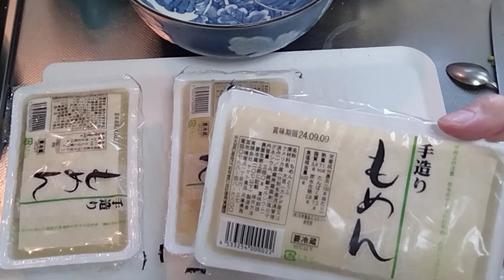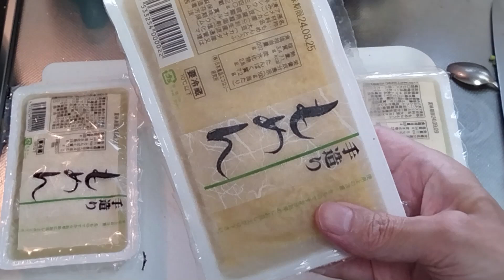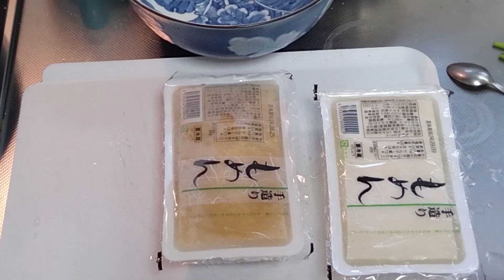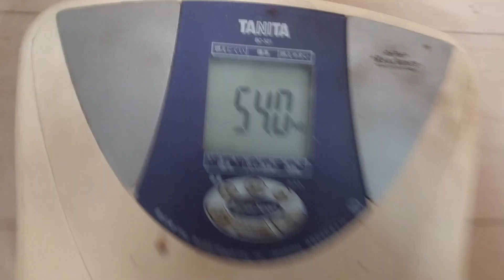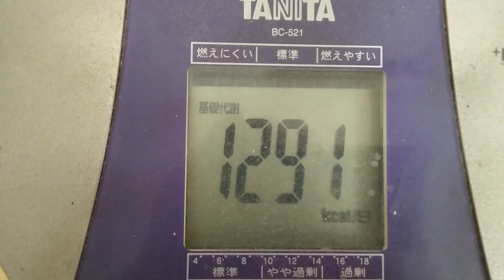【豆腐レシピ】業務スーパーの豆腐を冷凍庫で凍らせて自家製高野豆腐を作って食べる。９月３日の食前の体重１（５３・８ｋｇで７００ｇ減量）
還暦親父が毎日独りで作って独りで食べている料理を投稿しています。
以前からやっていた食前食後の体重差、日々の体重変化を記録投稿しています。

「昼食」

「業務スーパーの豆腐を凍らせて高野豆腐を作る」
業務スーパーの豆腐：１丁３４０ｇ
豚ホルモン出汁：適量

「昔懐かしいオーロラソースで千切りキャベツを食べる」
キャベツ：内葉適量
マヨネーズ：適量
トマトケチャップ：適量
酢：適量

「業務スーパーの冷凍もも肉とキャベツで塩鍋を作って食べる」
業務スーパーの冷凍もも肉：１枚２５０ｇ
キャベツ：外葉適量
大蒜：１片
黒潮胡椒：適量
チキンステーキ：適量

「業務スーパーの冷凍もも肉と玉葱を甘辛く煮て食べた」
業務スーパーの剝き玉葱：大１個
味醂：適量
醤油：適量

「業務スーパーの蒟蒻をステーキにする」
業務スーパーの蒟蒻：１丁
ステーキシーズニング：適量
豚だし：適量